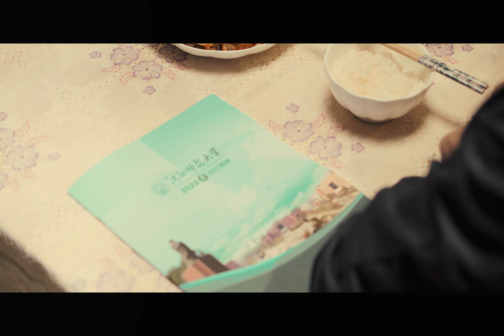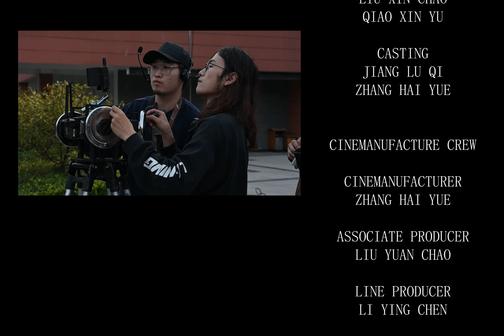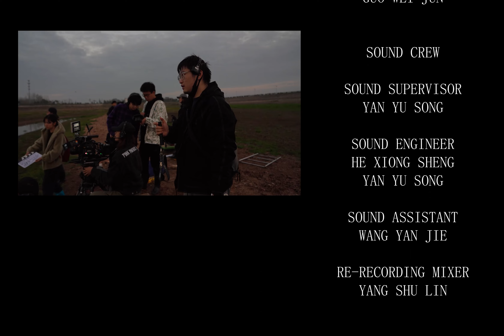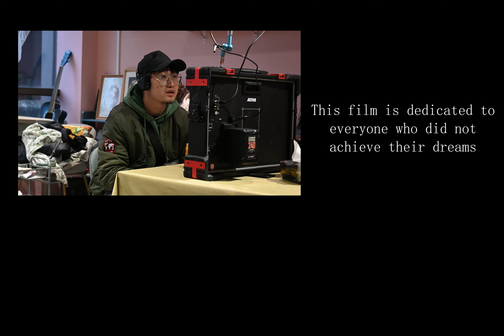《Spider》 Main work, Position Director, producer, Casting director, edit Director）